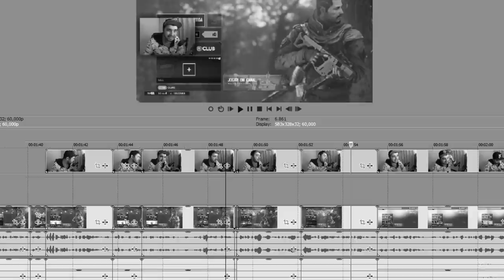RAINBOW SIX - JOGANDO IGUAL BOT! 😂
Estou de volta e aprendendo a jogar R6 novamente. HAHAHA